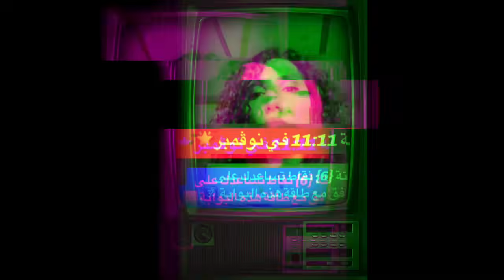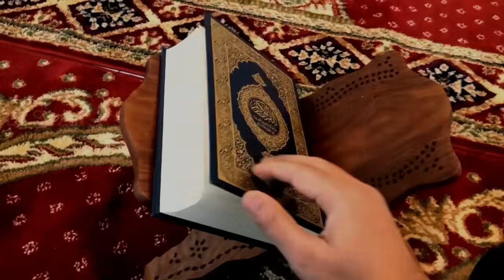سيزرية البوابة 11.11 الوقت المنتظر لملايين الناس وقت الانقلاب القدري الأكبر .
صفحتنا على انستقرام (تجارب المشتركين)

#11.11